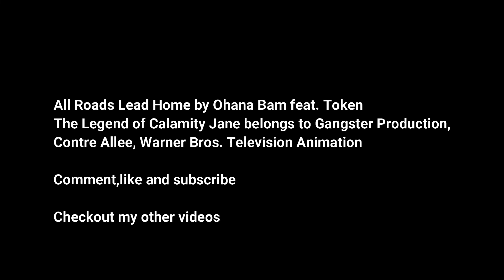All Roads Lead Home Calamity Jane AMV